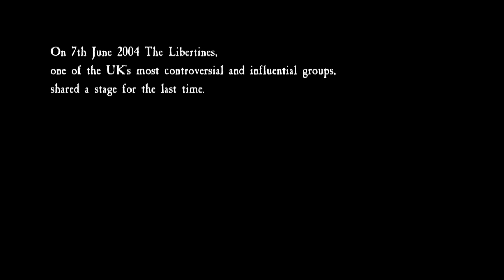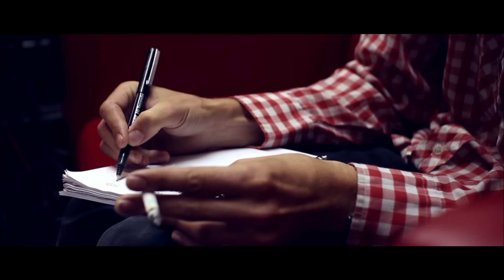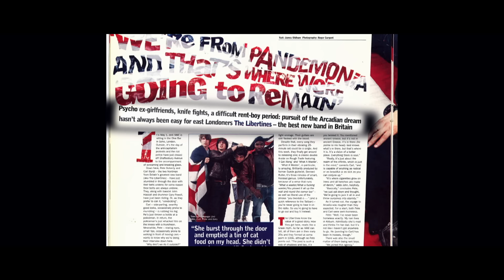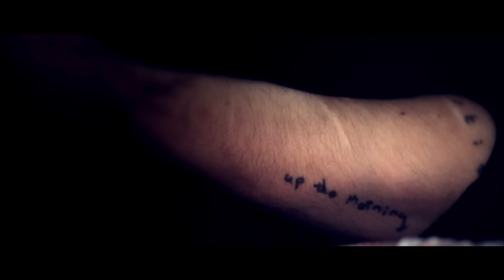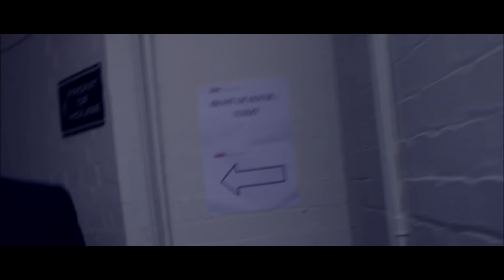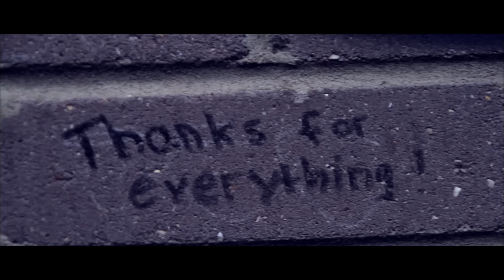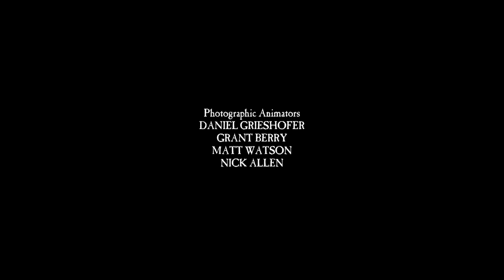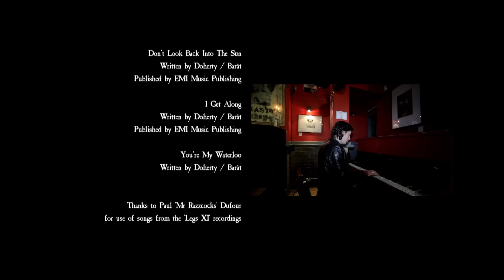The Libertines - There Are No Innocent Bystanders